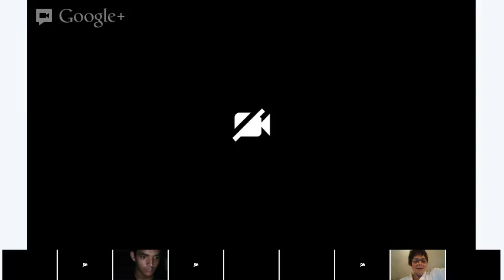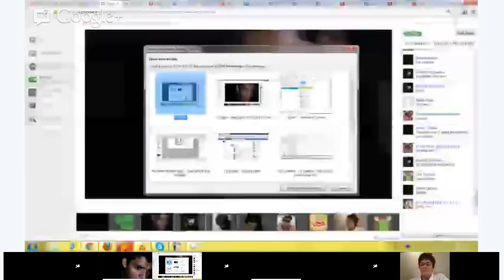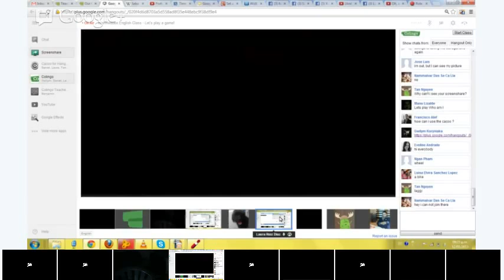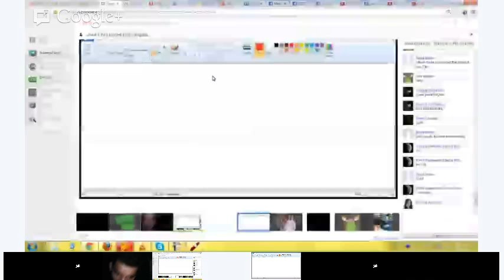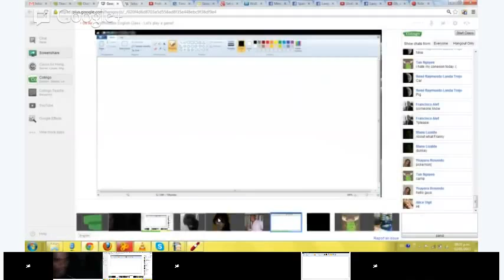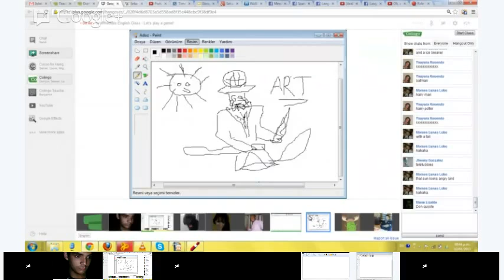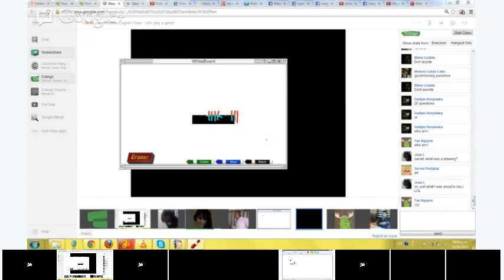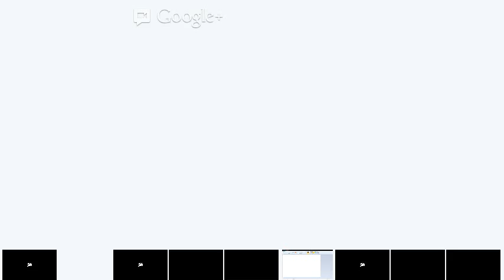Intermediate English Class - Let's play a game!